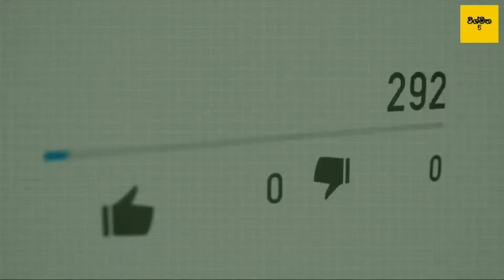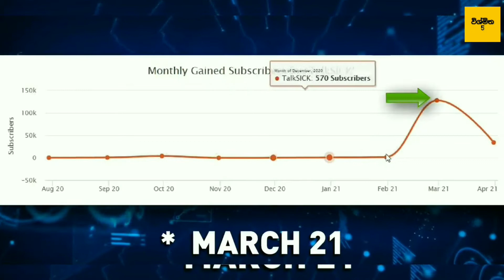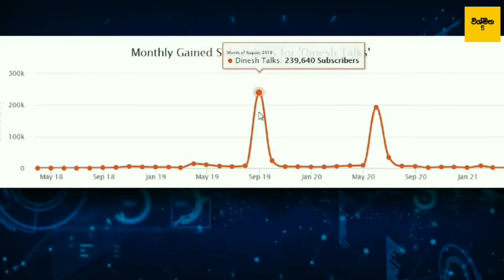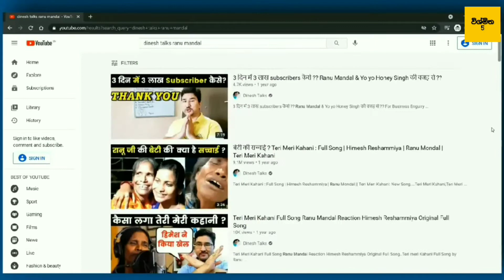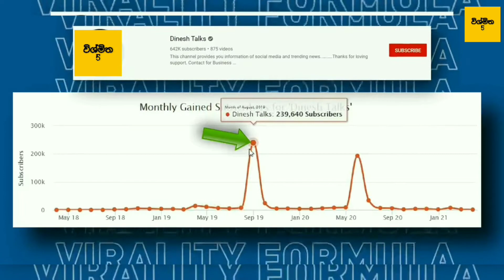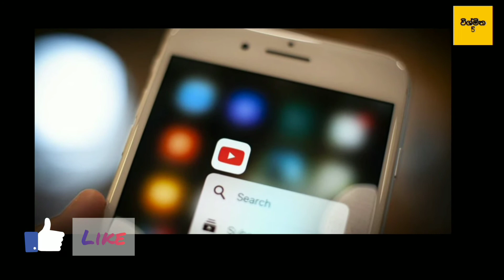HOW TO GET MORE SUBSCRIBERS & VIEWS ON YOU TUBE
©️videos are copyrighted by the original owners.

🔧Our editing tools
✔️Samsung galaxy a20s
✔️Inshot

ඔබට සිතා ගන්නටවත් නොහැකි වේගයකින් පියාඹිය හැකි ලොව වේගවත්ම කුරුල්ලන් 5 දෙනා/ 5 fasted bird in world